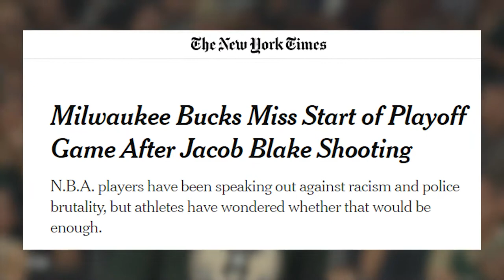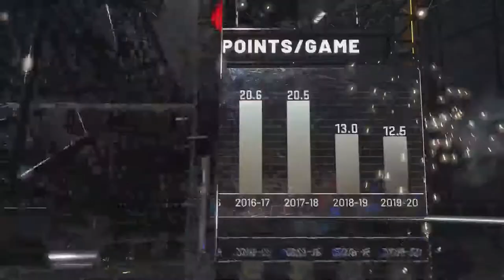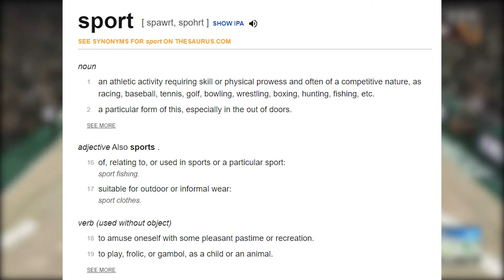NBA Players Boycott the Playoffs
The NBA has officially cancelled its August 26 playoff games following player reactions to the Jacob Blake situation in Wisconsin. But does this boycott actually violate the very tenants of the sport these players get payed to play? Let's discuss...